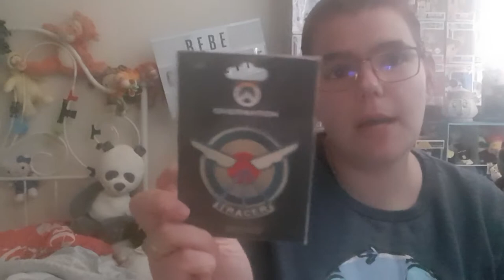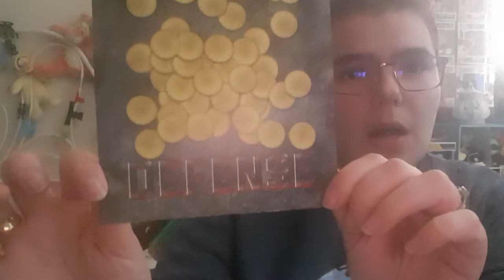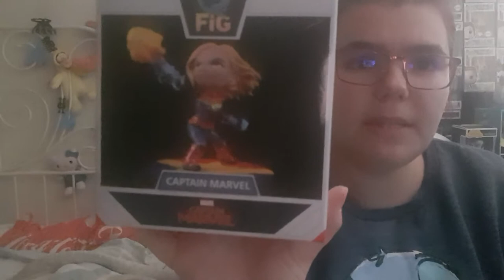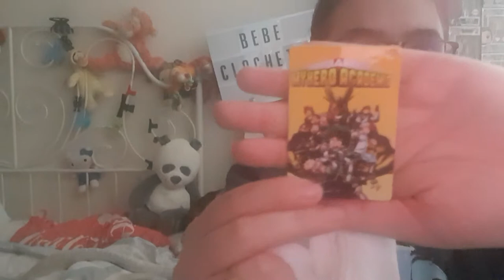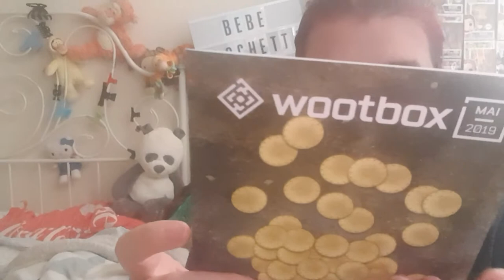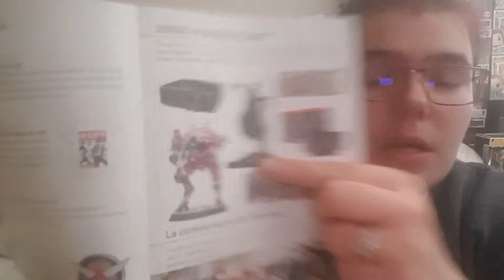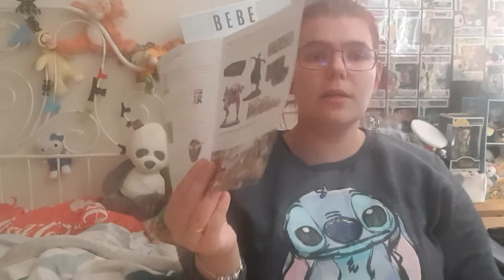UNBOXING wootbox du mois Mai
ouverture de la box Wootbox